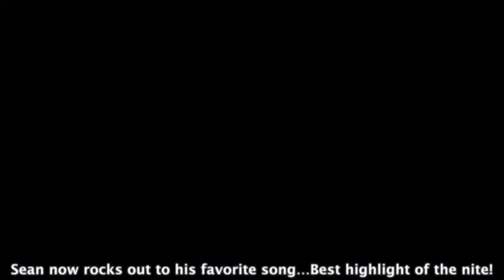Weddings and Proms, Oh my!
Follow Me

AIM
phenomashe84

Skype
IntheLifeofJeff